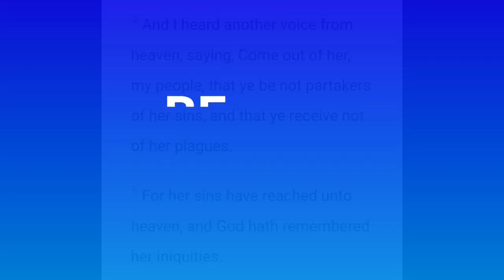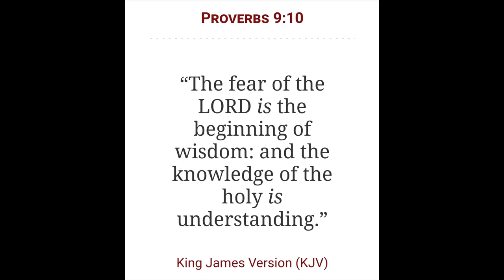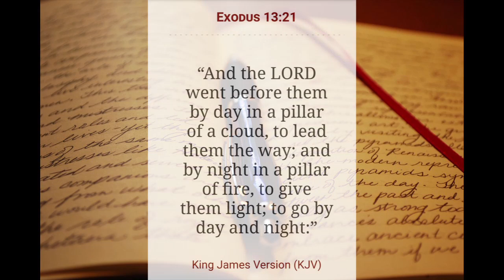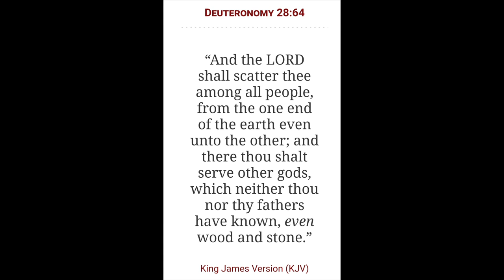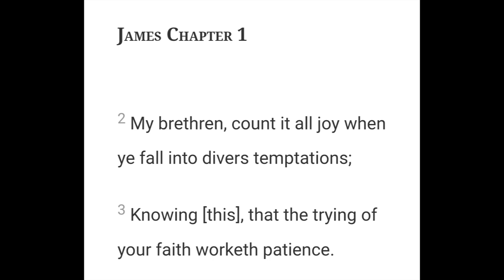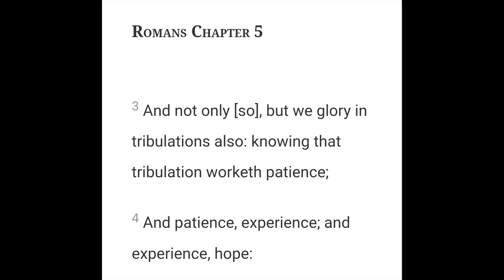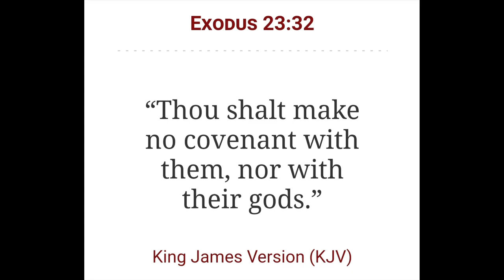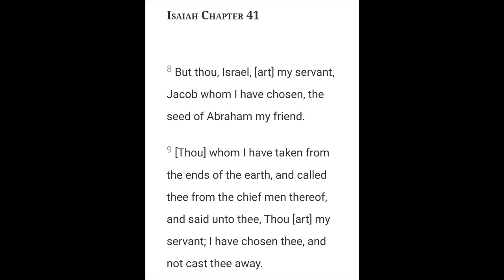Come Out Of Her My People!